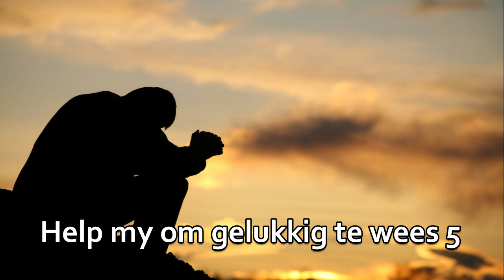Help my om gelukkig te wees 5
Geluk kom van binne